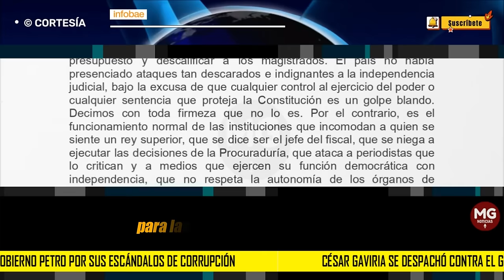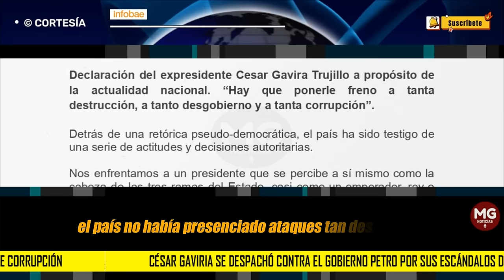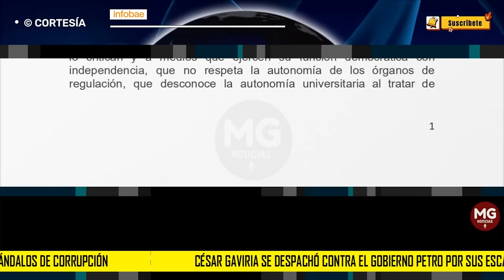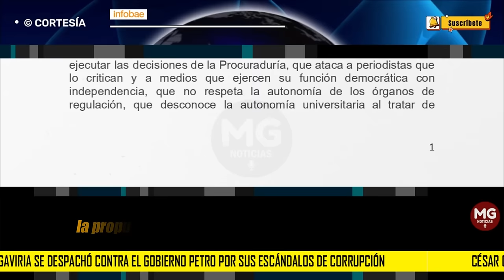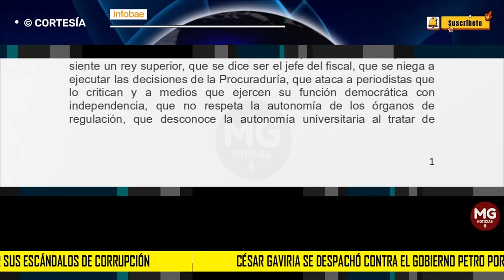🎯 CÉSAR GAVIRIA SE DESPACHÓ CONTRA EL GOBIERNO PETRO POR SUS ESCÁNDALOS DE CORRUPCIÓN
El expresidente y líder del Partido Liberal señaló que, a raíz del ‘caos’ generado por la administración actual, propondrá que se forme una coalición para las elecciones presidenciales de 2026 y escoger así a un único candidato.
INFOBAE